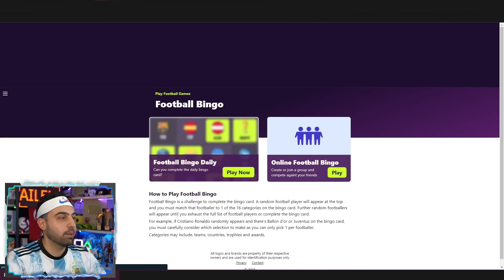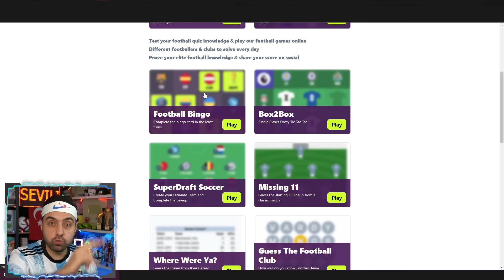DÜNYANIN EN ZOR SAÇMA FUTBOL BULMACA SİTESİ ! KAFAYI YEDİM !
DÜNYANIN EN ZOR SAÇMA FUTBOL BULMACA SİTESİ ! KAFAYI YEDİM ! ... Sizlerle playfootball.games sitesindeki bulmacaları çözmeye çalışıyoruz ...